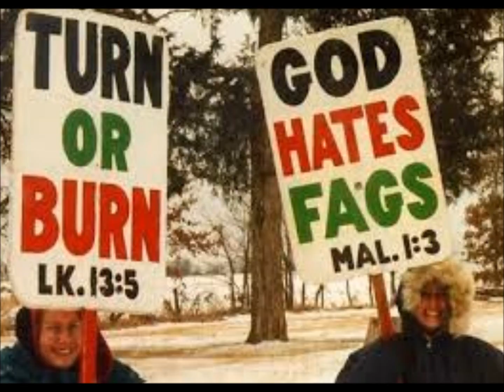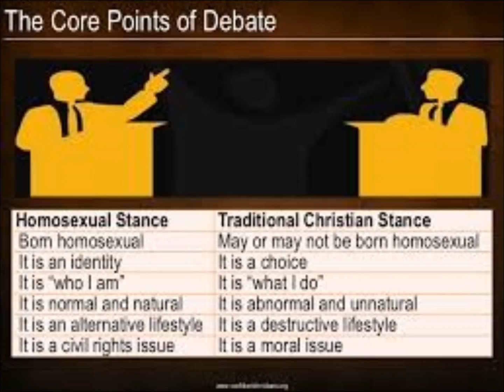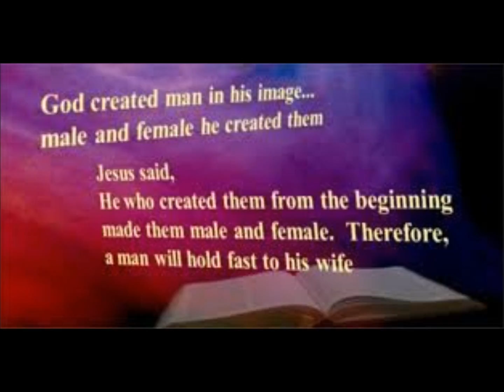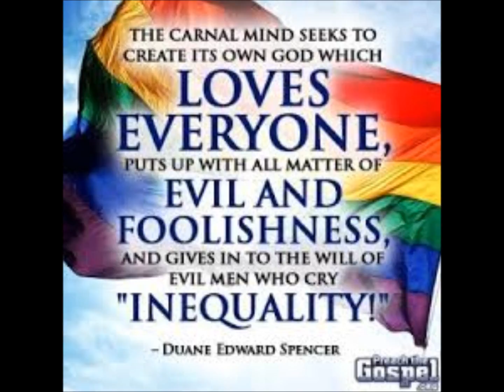Question: Is The Father Against Gays?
12 Tribes of Israel and the gentiles who have been grafted in have salvation if they except and believe the truth. Whether you are physical Israel or grafted in gentile it doesn't matter, you have salvation in Yahshua by following him.

There is a Great Deception & Great Falling Away Brought Into Play By Rome, Roman Catholic Church &  Roman Christianity Today Which Is Controlled By Vatican.

Scripture To Read:

It Is Finished John 19:30
Fruits of the Spirit Galatians 5:22-23 & Colossians 3:12-15
They Are One In Us John 17:21
You Are Born Of God Now Through Jesus/Yeshua 1 John 3:9

Repent of your Sins. Jesus/Yeshua Is Coming Soon! Be Ready Everyday Regardless Of When He Is Coming!